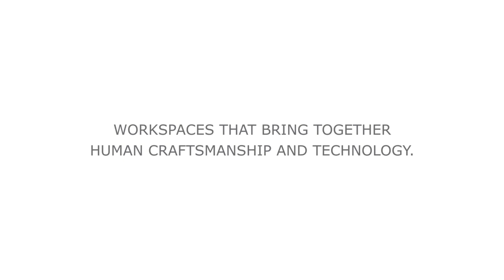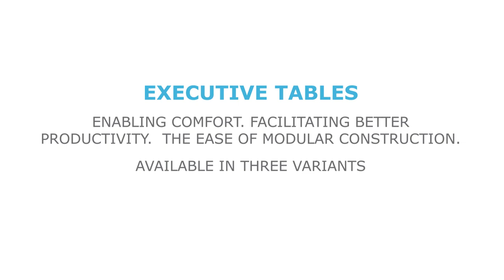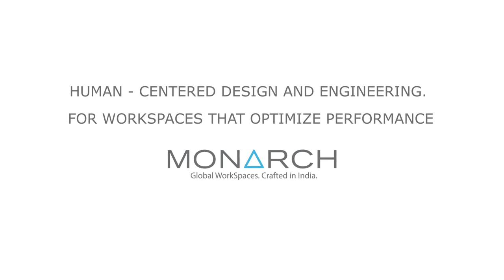Monarch - Product Showcase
Design, Quality and Innovation are three cornerstones of Monarch. Here's presenting a slideshow of our extensive range of products in Office Furniture.